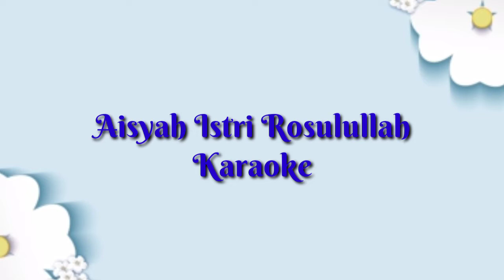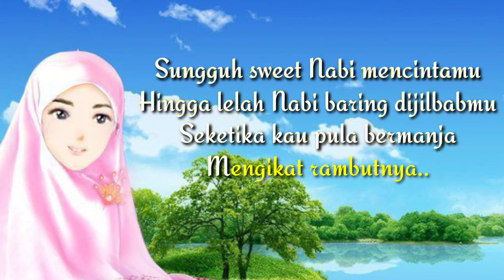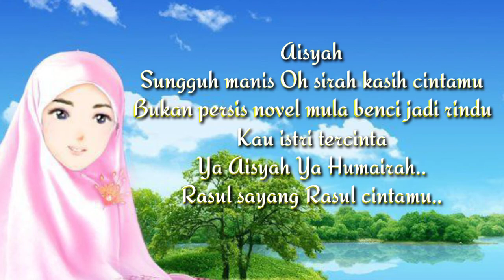karaoke Aisyah istri rasulullah